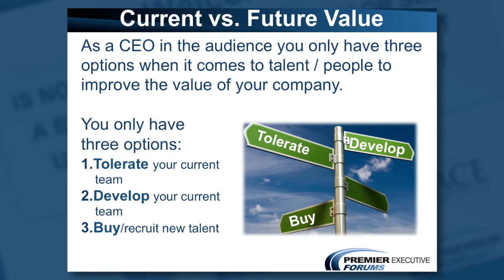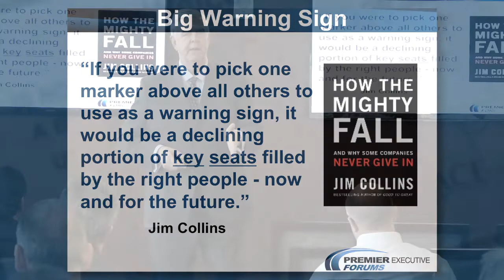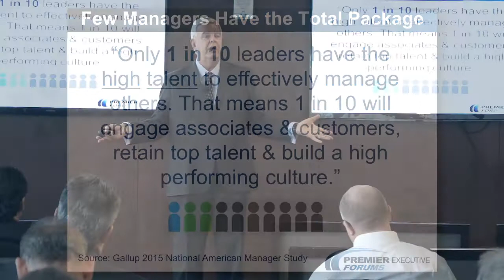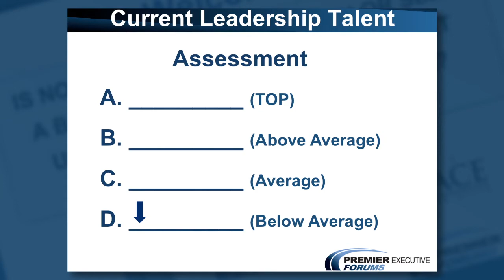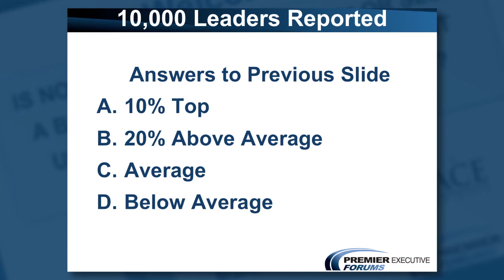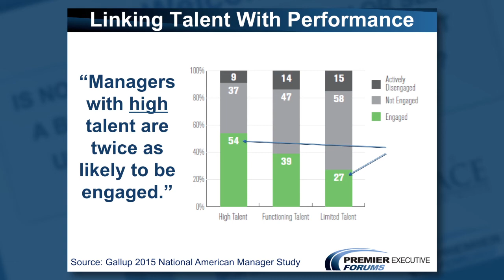Rock #4 The Right Leadership Talent Is Critical P 04